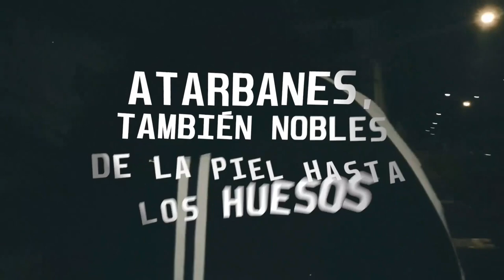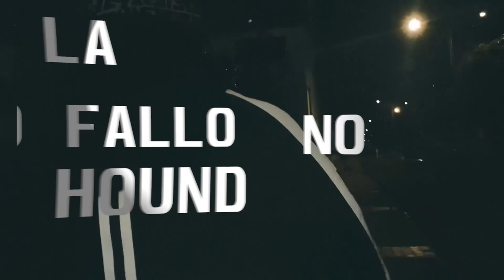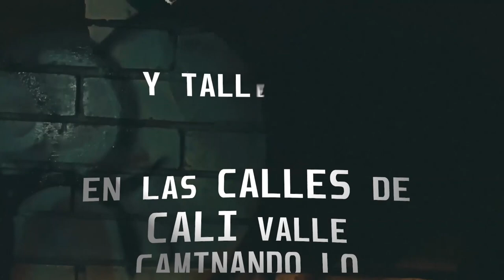ChytyMc - Callejeroo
Letra:
Chyty mc
MpLyric Records...
Ah ah
Desde bachue papá...

fantasmas merodiando que se arriman por la noche,
Entre rimas, entre ramas, entre garras, garrapatas,
Cenizasos los consumen un que demonio los ata,

Atarbanes, también nobles
de la piel hasta los huesos
Secos duros como roble,
Son pedros navaja
con la navaja de cobre ,

Pobre hombre quedó pobre
Y a otro pobre se la cobra,
Entre mambas, cascabeles
Rap Escupe como cobra,

Rebusca la comida,
no le importa como obra,
Abre la boca y ya verás,
De moscas la llenarás,
Hienas muerden y se ríen,

El Tarzán de las aceras
Tiene un solo talismán
Tallado por el man y
Lo libra de todo mal,

Alma viva, pero en pena
Su serenatas los grillos,
Su faena, filos, brillos de cuchillos,
Sin pestillo se mete a cualquier castillo

Y aún vacíos sus bolsillos,
El vicio que apaga el brillo
 Y que paga con la soledad,
Vaga será la lealtad

Balacera De verdad,
La gacela o el jaguar,
Hágase la idea mijo
No hay amigo ni hermandad

Todo bien es todo mal,
Como ataque a la liebre
Mordiendo duro el chacal,
Destrozando como siempre

ChytyMc al instrumental
Pa' los barrios pa los míos
Mi city mi capital,
Pa' los buenos pa' los pillos

Para todos es este Rap
Relatando realidades
De la calle el undergraund,
Cazando la lírica no fallo a lo basset hound
No no falló a lo Basset hound

Noooo
No no no no
Callejeroooooo callejerooopo

Callejero lo llamaaan
la calle su panteón,
Callejero lo llamaaan
No le pruebe el corazón,

Callejero lo llamaaan
Y no preguntan la razón,
Callejero se queda
Pa' que seda si hay cartón...

¡¡ Bom !!
¡¡ Bom !!

Bombeando el corazón
Bromeando se quito la vida , ida
Está su mirada perdida, fría
Emana energía sombría

¡Ira!

Le provoca el mundo crudo,
En conclusión En la clika,
cualquiera achaca o lo machaca,
Grita como Guacharaca,

En las calles de cali valle
Caminando lo detallé
Y talle este diamante, arte,
tu mente no contamina,

Directamente de la mina
Colombia exportando rima,
Caliente como es clima
Y No declina ni en el frío,

Dónde el cocodrilo anda al loro...
Ahhh
Porque turbio es el río

Uoaahh,
porque turbio es el ríooo
Ouoohhh
ChytyMc...
Desdel ghetto, rap del neto...
MpLyric Records...
Mz0 en los controles...
Callejero...

Prod musical: Mz0 Producciones.
VideoLyric : Daniel Martinez.
Compositor: @ChytyMc.